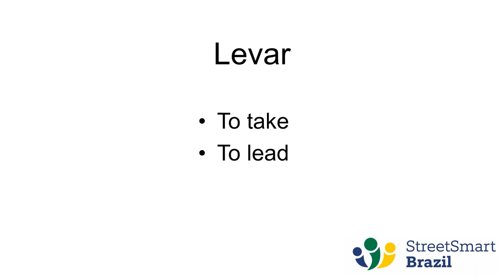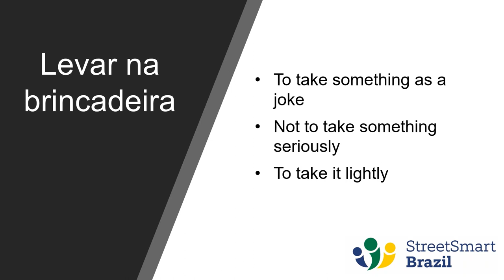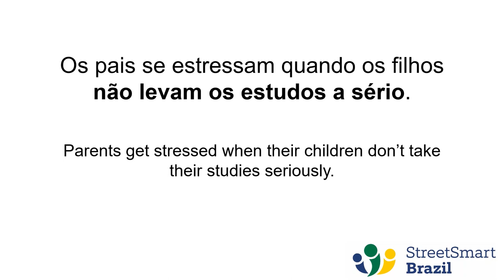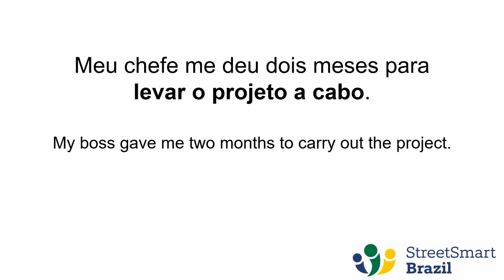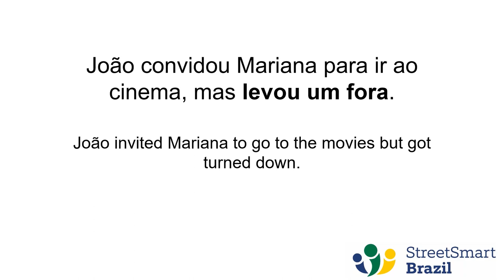4 Brazilian Portuguese Expressions with the Verb Levar – Portuguese Lesson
Today you will learn 4 commonly used Brazilian Portuguese expressions with the verb Levar: levar na brincadeira, levar a sério, levar a cabo, and levar um fora. Learning idiomatic, commonly used expressions is key to speaking Portuguese naturally and expressing yourself efficiently.

Learn Portuguese from your own home with a private Street Smart Brazil tutor. We offer one-on-one Brazilian Portuguese lessons via Skype. Book a Trial lesson to get started!